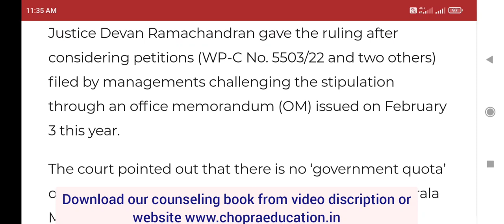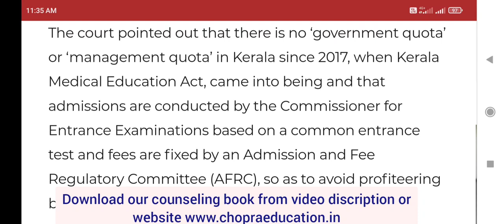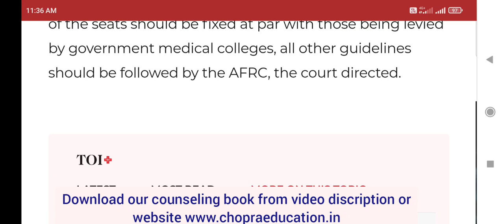High Court order !! NMC rule need not be implemented !! नहीं होगी 50% Seats सरकारी Fees पर !! NEET